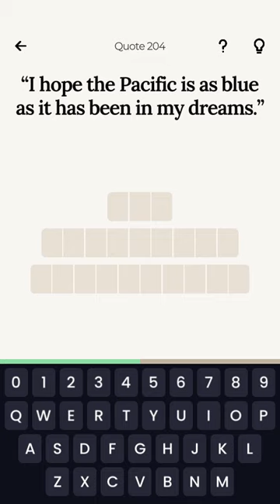The Movie Quote of the Day (204)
Guess the movie? Quote by Morgan Freeman.
Play and follow us to discover a new quote every day!